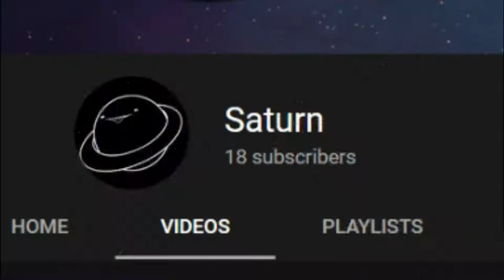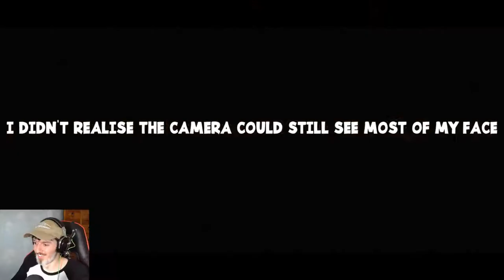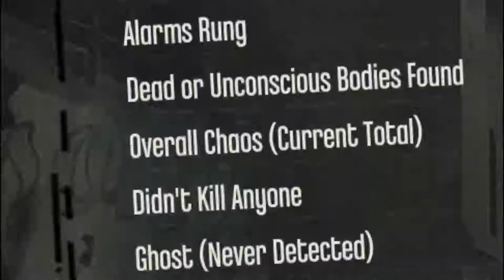Tall Boys & Big Ploys - Dishonored - Part 4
Who knew Samuel would come through with the clutch save...

Dishonored gameplay part 4